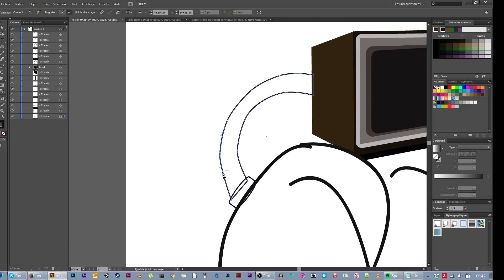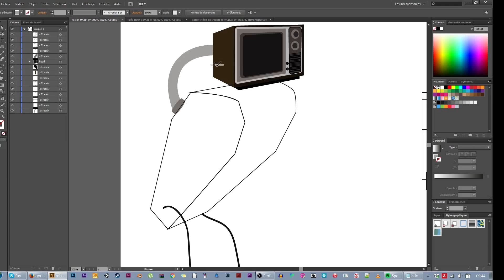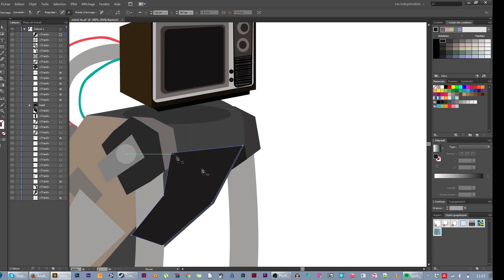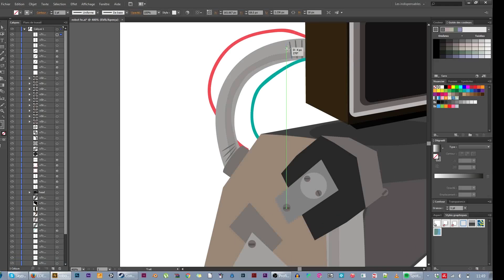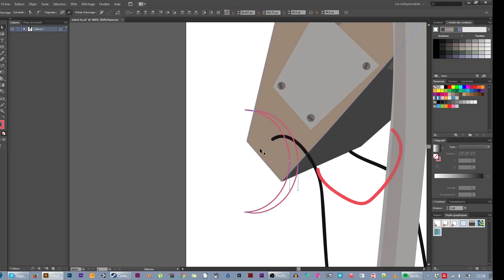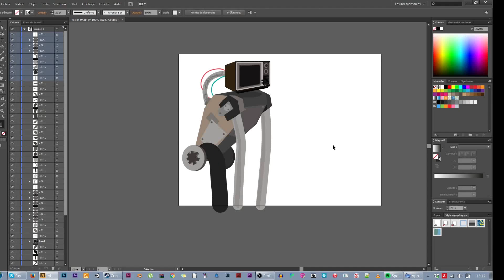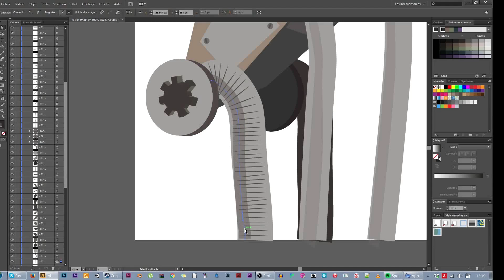LA PARENTHESE A VAPEUR [REBOOT]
Je suis contente de vous retrouver pour la rentrée :D
Afin repartir sur de bonne base voici une vidéo consacré entièrement aux nouveautés ! On se retrouve bientôt pour le vrai départ :D